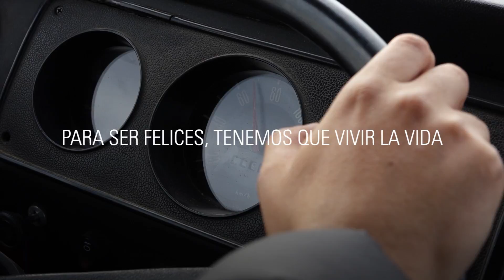Ruta de la Felicidad - Jineteadas, payas y felicidad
Llegamos con la kombi a Cerro Castillo. Participamos de una fiesta local, y conocimos a Jonathan, un joven payador que nos habló de felicidad